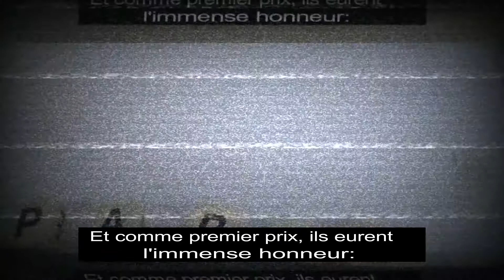La genese porter la flamme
Voici l'histoire du clip: porter la flamme!